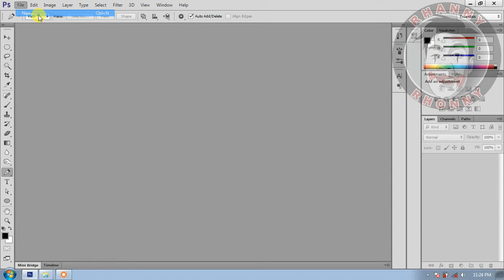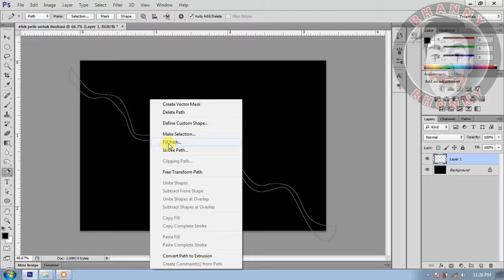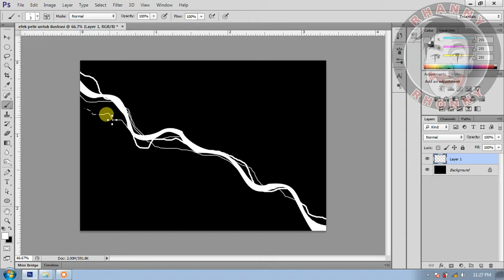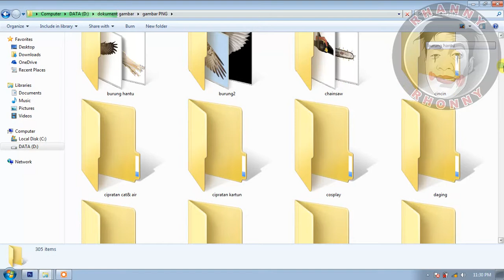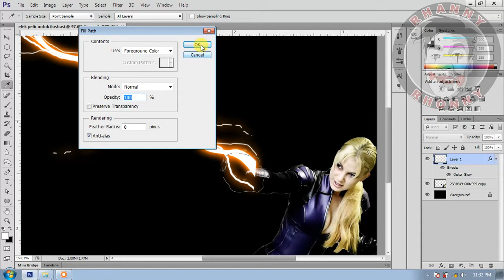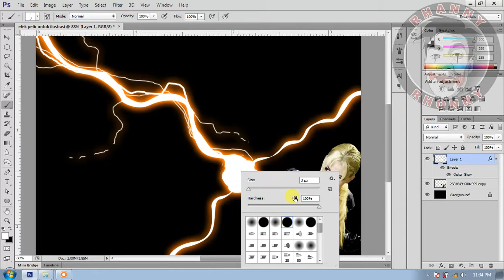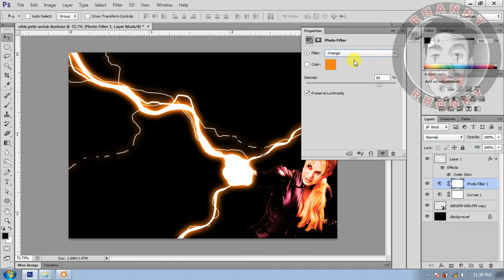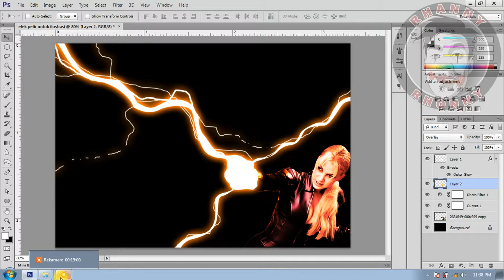cara membuat ilustrasi efek petir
hai gaezz, berjumpa lagi bersama saya, kali ini saya berbagi trik cara membuat ilustrasi efek petir kayak di anime Shingeki No Kyojin atau kartun Marvel/DC, semoga bermamfaat..
this video using :
screen recorder  by icecream recorder
editing ilustration by Adobe Photoshop CS 6